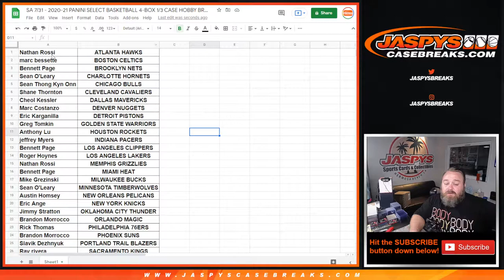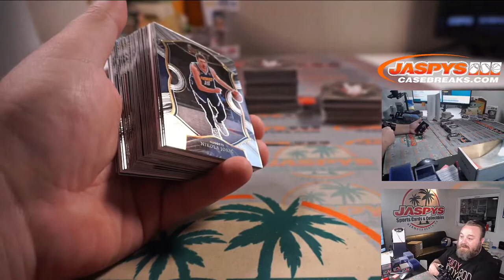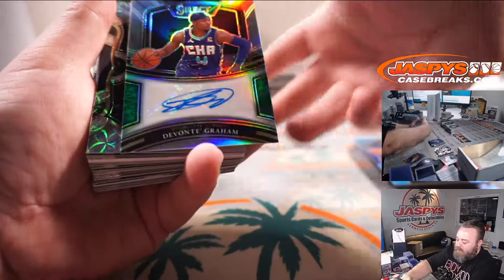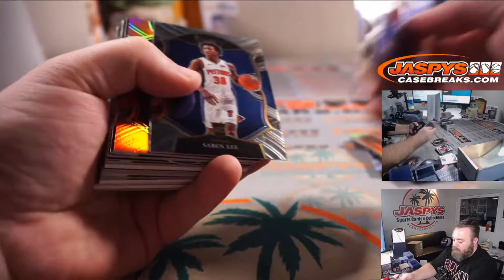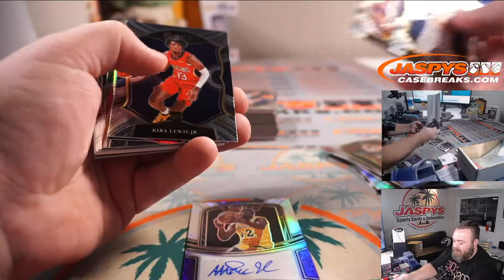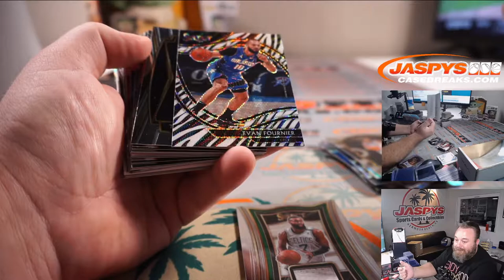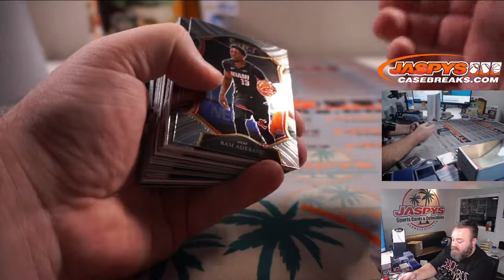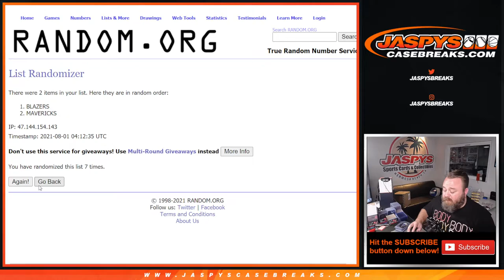SA 7/31 - 2020-21 PANINI SELECT BASKETBALL 4-BOX 1/3 CASE HOBBY BREAK #11 *PYT*